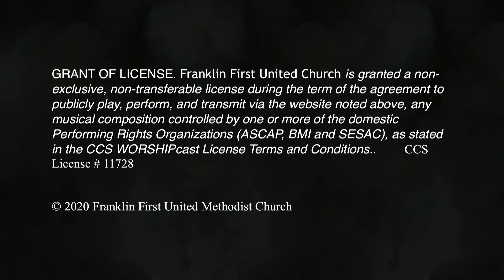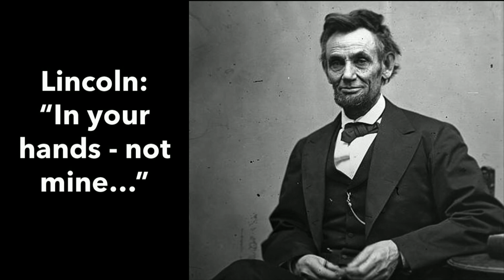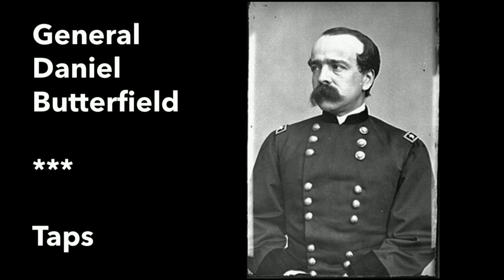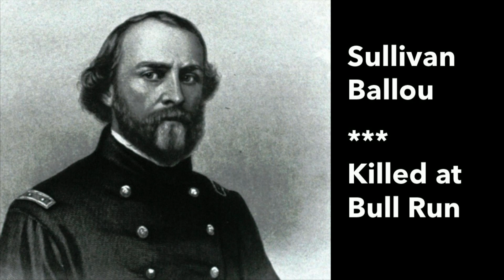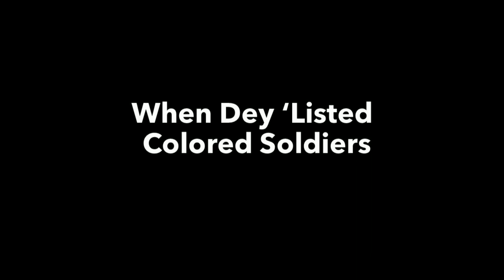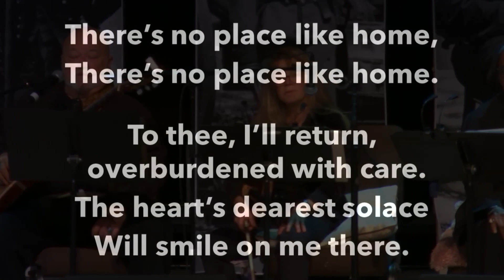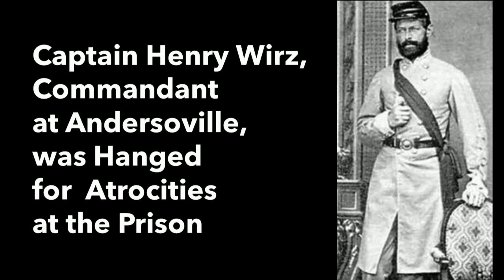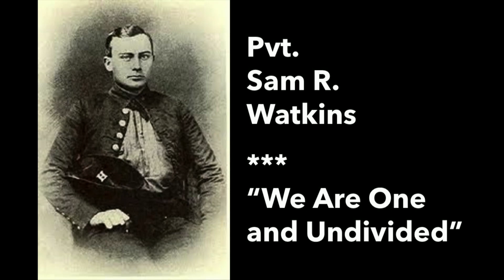The Soldier's Song Movie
"The Soldier's Song" Is A Musical Reader's Theatre Work That Celebrates The Music Of The American Civil War.  It Was Written By Nashville Songwriters Daniel L. Johnson And Wood A. Newton.  Since 2011, It Has Been Performed On College And Community Theatres Throughout The United States.